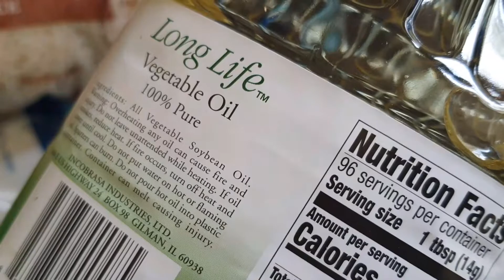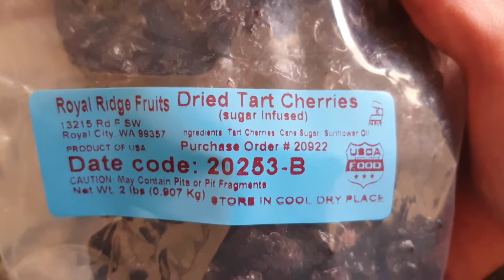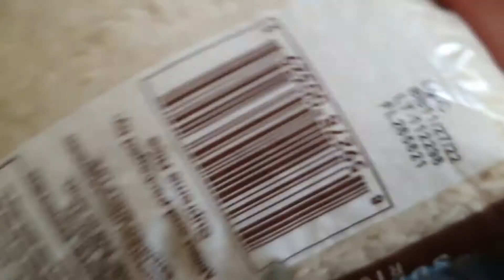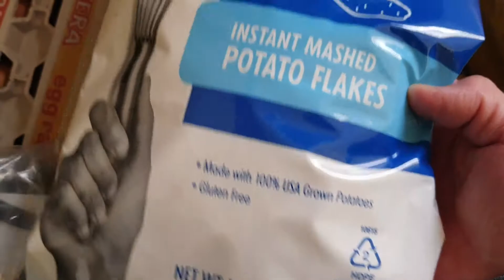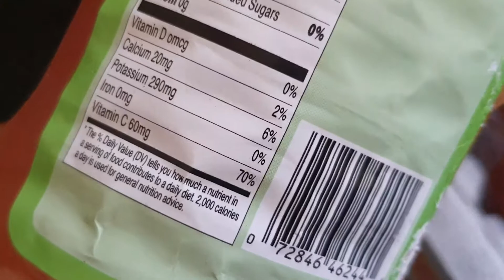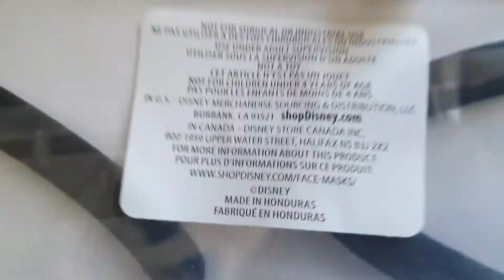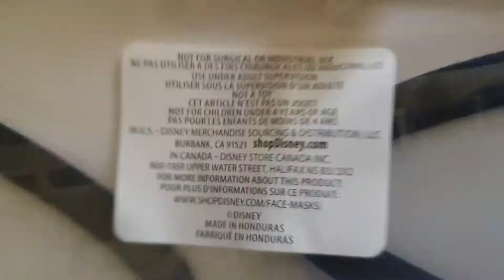这周美国这边补充发放的食品中，附赠了布质口罩~20210105